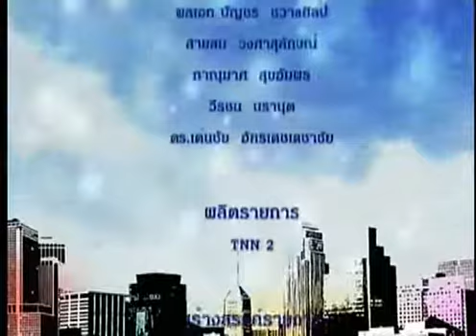รักเมืองไทย:การส่งเสริมและเผยแพร่วัฒนธรรมและไทยของสภาวัฒนธรรมแขวงบ้านช่างหล่อ:3/1/62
-ตอน การส่งเสริมและเผยแพร่วัฒนธรรมและไทยของสภาวัฒนธรรมแขวงบ้านช่างหล่อ (เขตบางกอกน้อย)
-O/A 3/1/62
-แขกรับเชิญ : รศ. (พิเศษ) ดร. สุชานี  แสงสุวรรณ (ประธานสภาวัฒนธรรมแขวงบ้านช่างหล่อ)
         : รศ. (พิเศษ) นาวาเอก มโนธร  แสงสุวรรณ (หัวหน้าค่ายมวย ว. สาครฤทธิ์)